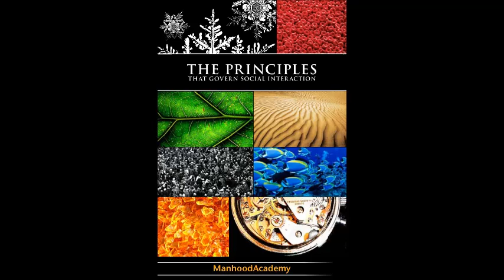Manhood Academy Podcast 34